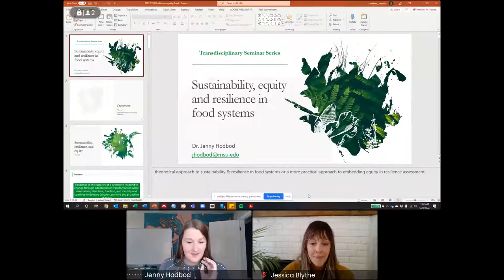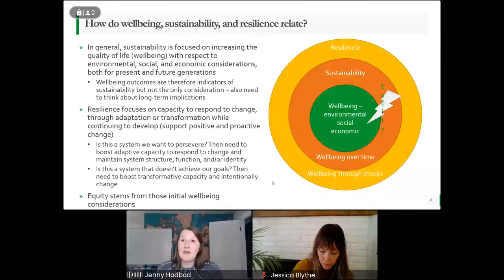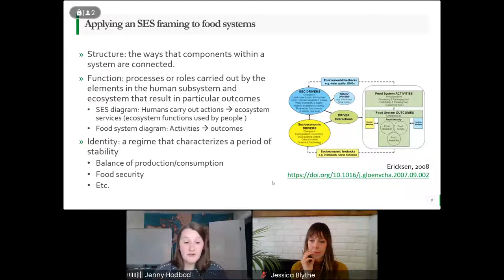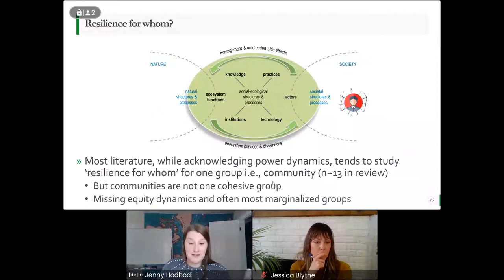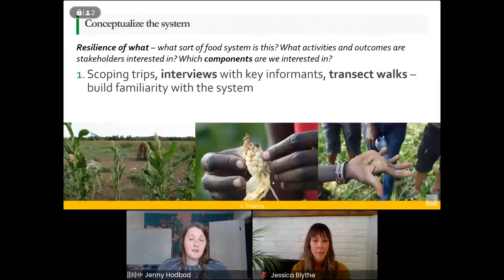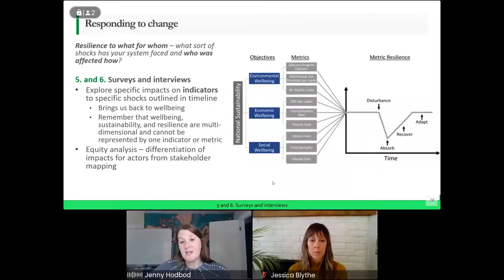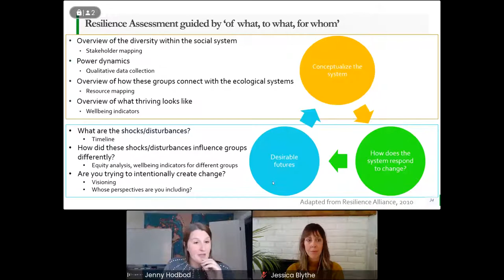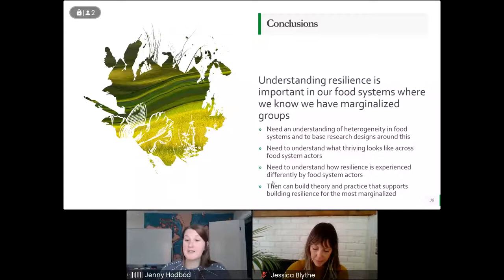Sustainability, Equity, and Resilience in Food Systems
Featuring:
Dr. Jennifer Hodbod, Michigan State University

Jennifer Hodbod is an Assistant Professor in the Department of Community Sustainability, where she researches and teaches the topic of resilient food systems – environmentally and economically sustainable food systems that can equitably feed a growing global population whilst adapting to security threats such as climate change, changing preferences and economic shocks. To integrate these components, she utilizes environmental social science and political ecology methods within a novel and integrative research design for investigating human-environment interactions – resilience assessment. Taking this perspective allows her to investigate impacts across multiple scales, to highlight all impacts – intended or not – for all actors. Jennifer practices applied research in order to test and disseminate potential solutions in food systems. Her collaborators include members of key research and engagement organizations, academics from multiple disciplines and universities, local and national governments, NGOs, and smallholder and commercial producers.